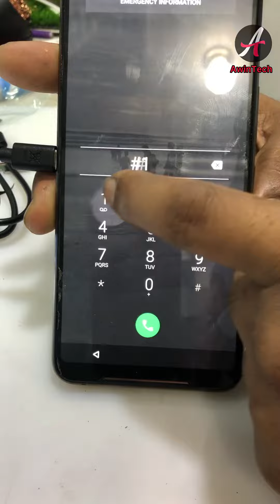ASUS ROG phone full dead 💀 repair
📍👉Shop#7/1(3rd Floor)
Rajuk Trade Center
Nikunja-2,Khilkhet,Dhaka
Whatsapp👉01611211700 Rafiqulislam